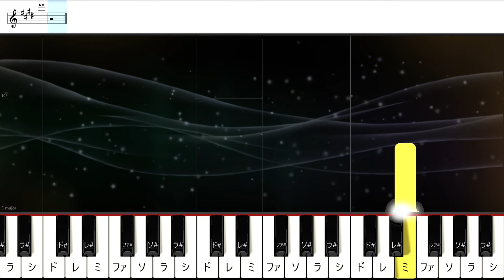クリスマスソング DTM or キーボードパート クリック音入り Back number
使用音源　ウッドブロック　Glockenspiel    Celesta   Tubular Bell   Piano  Strings（４パート）Timpani  Tambourine  Crash Cymbals  Wind Chime  Synth Piano   Synth Pad